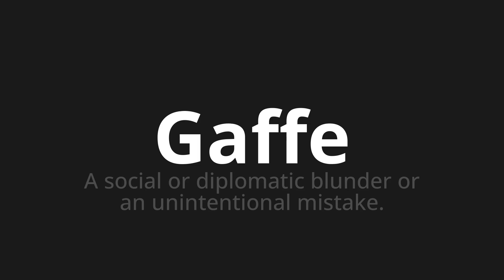How to pronounce Gaffe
Master the Pronunciation of 'Gaffe Which means gaffe' - which means : A Social or Diplomatic Blunder or An Mistake Unique. 📝 with @HTPronounce 🎓🗣️ - [Your Guide to French]

Learn to pronounce 'Gaffe' perfectly in French with our easy and engaging tutorial by @HTPronounce! 📖📽️ In this comprehensive video, we provide you with native speaker examples 🗣️👂 and phonetic breakdowns 🎵 to ensure you get the pronunciation just right.

How to say Blunder in French